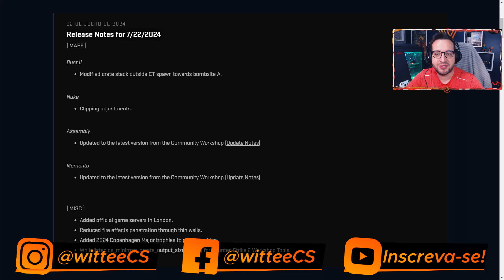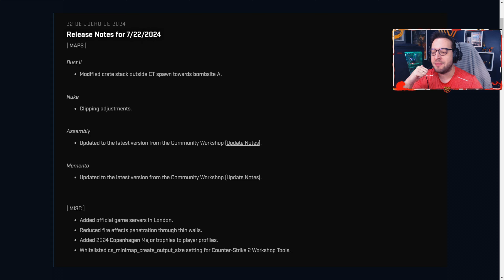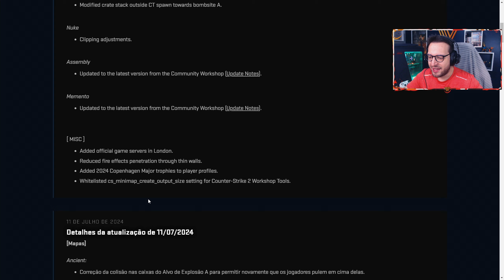CAIXA da VARANDA na Dust2 mudará TUDO & Troféus do MAJOR FINALMENTE LIBERADOS // Atualização do CS2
Neste vídeo eu cubro toda a atualização que saiu no dia 22 de julho de 2024 no CS2 / COUNTER-STRIKE 2.
No vídeo temos algumas adições de qualidade de vida a alguns mapas como Nuke, Assembly e Memento, que também teve uma mudança importante no tamanho do bombsite, além da grande mudança que foi no mapa da Dust2, onde tivemos a adição de caixas novas na varanda, e eu acho que isso vai mudar o meta do mapa também, focando em domínios rápidos no fundo e varanda ao mesmo tempo, por exemplo, além de facilitar os retakes pros CT's.
E pra fechar, tivemos FINALMENTE os troféus dentro do jogo sendo distribuídos para as equipes que chegaram nos playoffs do PGL Major Copenhagen 2024 e também para o campeão Natus Vincere. Comparei os troféus com os antigos de CSGO, e agora está BEM MELHOR!
Durante o vídeo e explico todas elas com detalhes e exemplos pra vocês.

O Teste Limitado (Beta Fechado) pro Counter-Strike 2 havia começado no dia 22 de março e foi até hoje, no dia 27 de setembro, dia do lançamento oficial.
Esse será o QUARTO jogo oficial da franquia Counter-Strike da Valve, e será uma GRANDE atualização no CSGO (Counter-Strike Global Offensive) mas que tornará o jogo um OUTRO jogo, tanto que mudou de nome.
Aqui no canal já temos diversos vídeos com conteúdo premium pra vocês acompanharem de CS2 e com certeza teremos mais vídeos no canal, vocês podem conferir todos eles através da playlist de CS2

Código das Miras:
1) VALORANT: 0;P;c;1;o;1;d;1;z;4;0t;0;0l;0;0o;0;0a;0;0f;0;1t;0;1l;0;1o;0;1a;0;1m;0;1f;0
2) CS2: CSGO-dULTC-W7MZP-UR3E5-AkHiY-an74E

Guia do Vídeo:
00:00 - Atualização de CS2 // 22 de Julho de 2024
02:27 - Troféu IN-GAME do Major foi LIBERADO
06:10 - Mapa Memento // Mudança no Bombsite
07:40 - Mapa DUST2 // Mudança de Meta!?
11:38 - Deixe seu LIKE e INSCREVA-SE no Canal!